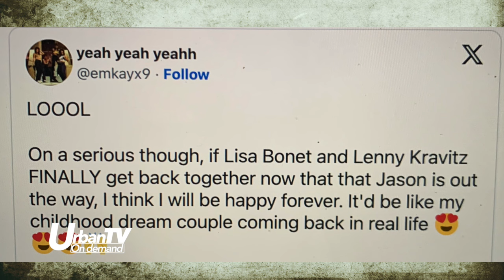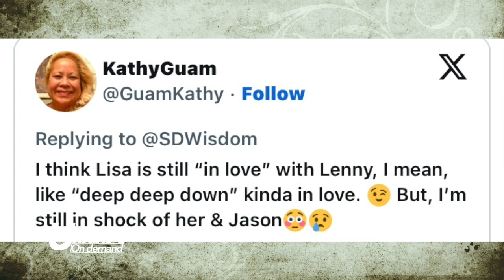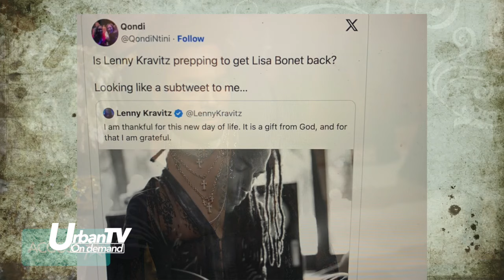Why Lenny Kravitz wants Lisa Bonet Back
Find out why Lenny Kravitz wants Lisa Bonet back

The public has been buzzing over the rumors that Lenny Kravitz wants Lisa Bonet back. Find out what wrong in their relationship and the potential of them possibly spinning the block.